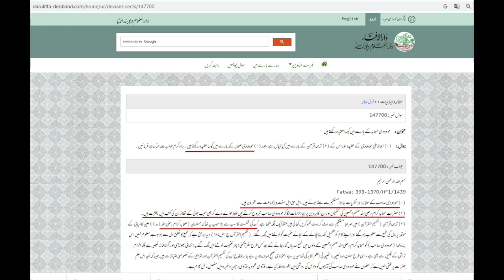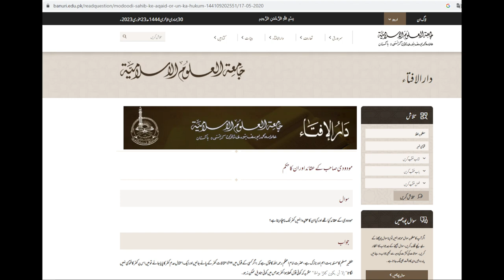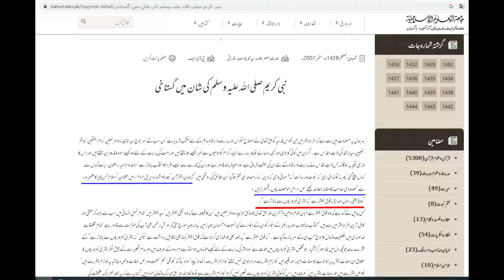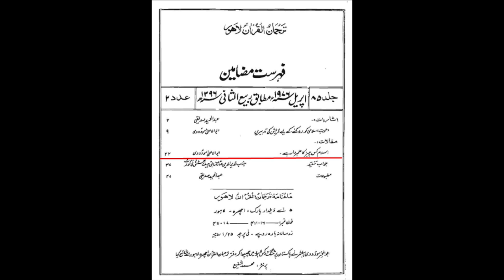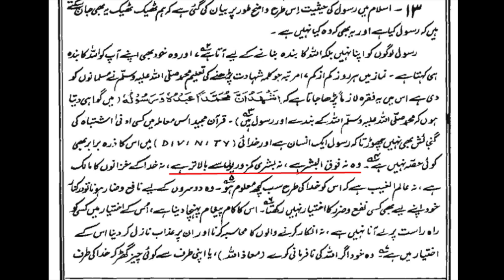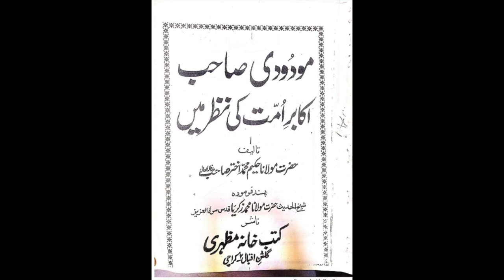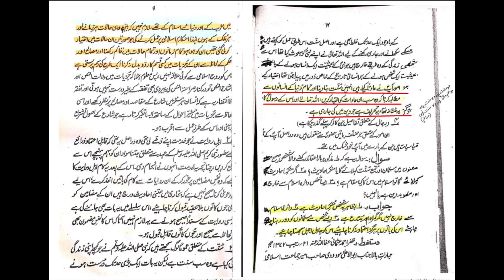Tauheen e Sahaba and Maulana Maududi | Maulana Syed Shahryar Raza Abidi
مولوی چترالی اگر مرد ہو تو مودودی کو بھی گستاخ رسول ص اور گستاخ صحابہ کہو